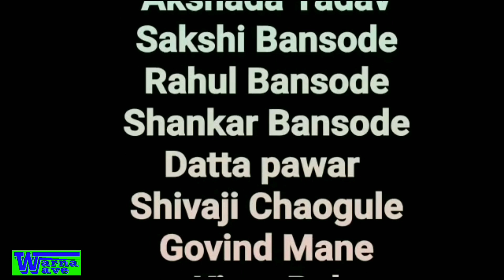Yeh Dosti Hum Nahi Todenge - Sholey Cover Song | Rahul Jain Cover Song | True Friendship Story Song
Video Credits :
Director : Kishor Bansode
Cast : Rohit, Aajay, Vaishnavi, Akshada, Sakshi, Rahul, Shankar, Datta, Shivaji, Govind, Kiran, Keshav, Sakharam
Production : Warna Wave

Music Producer |Mix & Mastered : - Soham Naik
Recorded at Rahul Jain's Studio, Mumbai

Original Song Credits :
Song : Yeh Dosti Hum Nahi Todenge
Movie : Sholey (1975)
Singers : Kishor Kumar & Munna Dey
Music Director : R. D. Burman
Lyricist : Anand Bakshi
Pictured On : Dharmendra & Amitabh Bachchan
Music Label : Universal Music India Pvt. Ltd.